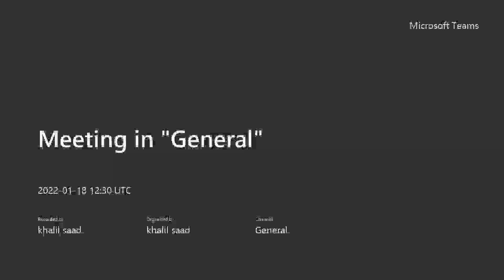لغة عربية د . خليل سعد محاضرة بتاريخ 18/1/2022